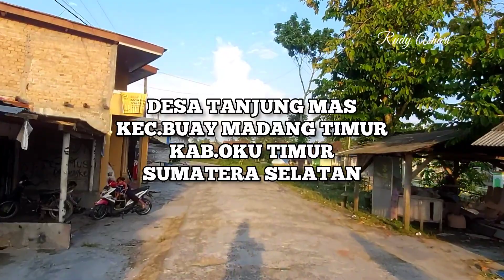MENYUSURI DESA TANJUNG MAS BUAY MADANG TIMUR SUMATERA SELATAN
Desa Tanjung Mas
Buay Madang Timur
Oku Timur
Sumatera Selatan.

Suasana Perkampungan Transmigrasi Era Presiden RI Jenderal Soeharto.

Tanjung Mas,Maret 2023